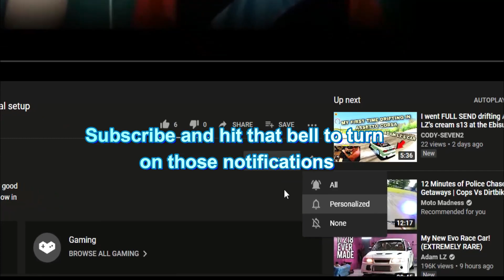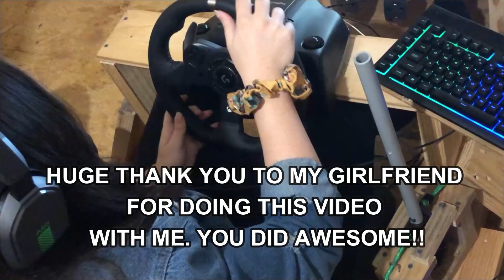Teaching my Girlfriend How to DRIFT in Assetto Corsa using Wheel & Pedal setup Part 1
Teaching my girlfriend how to drift in Assetto Corsa Part 1. She did so well, this was her very first time using the wheel with Assetto Corsa. There will be a part 2 to this very soon. Hopefully we can teach her how to link a couple turns in the next video. Also included some gameplay of Drift Playground. Such a fun track to play on.